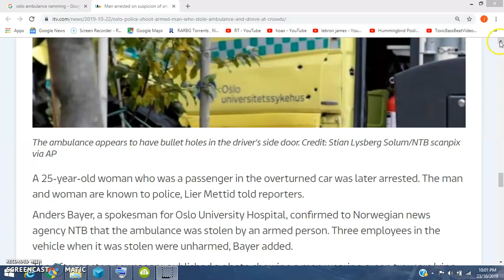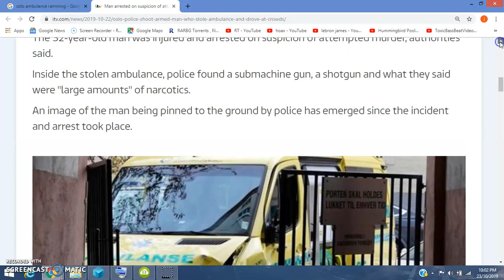Oslo Ambulance Ramming Undamaged Baby Stroller Hmmm